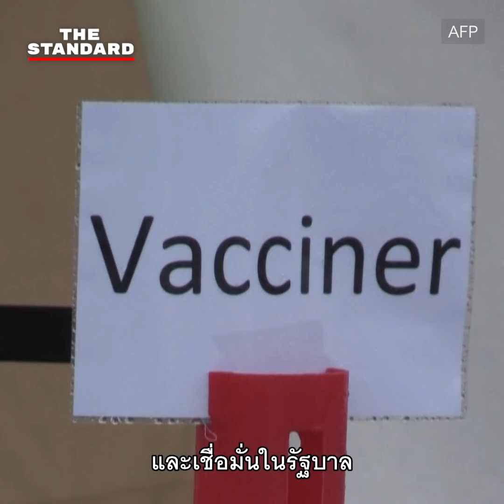ทำไม ‘เดนมาร์ก’ จึงเป็นประเทศแรกๆ ในยุโรปที่คลายมาตรการโควิดทั้งหมด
เดนมาร์กกลายเป็นประเทศแรกๆ ในสหภาพยุโรปที่รัฐบาลประกาศคลายมาตรการรับมือสถานการณ์การแพร่ระบาดของโควิดภายในประเทศทั้งหมด นับตั้งแต่วันศุกร์ที่ผ่านมา (10 กันยายน) พร้อมระบุว่า “โควิดไม่ได้เป็นภัยคุกคามร้ายแรงของสังคมเดนมาร์กอีกต่อไป” หลังทางการควบคุมสถานการณ์การแพร่ระบาดไว้ได้ อะไรเป็นปัจจัยสำคัญของความสำเร็จนี้ ค้นหาคำตอบไปพร้อมๆ กัน

เรื่อง: ณรงค์กร มโนจันทร์เพ็ญ
เสียงบรรยาย: ดิษยุตม์ ธนบุญชัย
ตัดต่อ: วชิระ มากทรัพย์